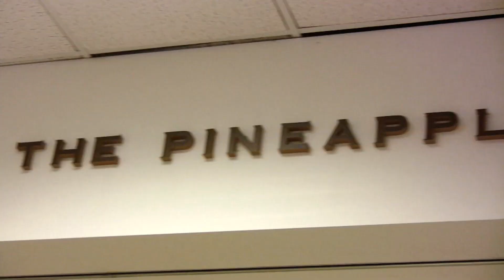Pineapple Room Burger - Alan Wong's Pineapple Room Review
In my search for the ultimate burger recipe, I discovered the Pineapple Room Burger at Alan Wong's Pineapple Room in Honolulu, Hawaii. I can't wait to try this at home!